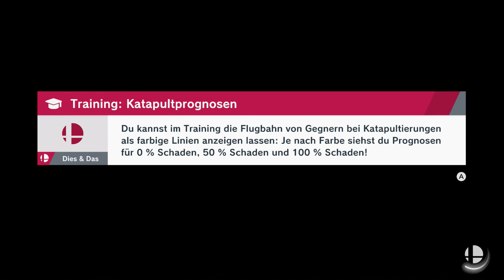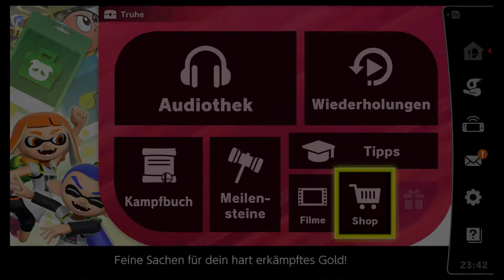Die Macht der Aura! | Super Smash Bros Ultimate | Blind Deutsch Let's Play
Aura steht auch für Aua! Und je mehr Aua ich habe desto mehr Aua kriegst du!

Nintendo